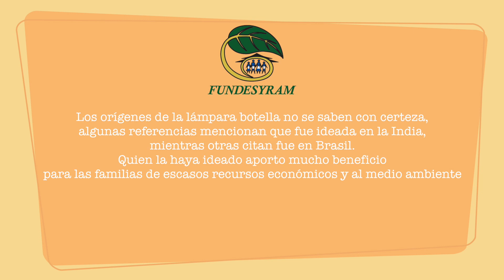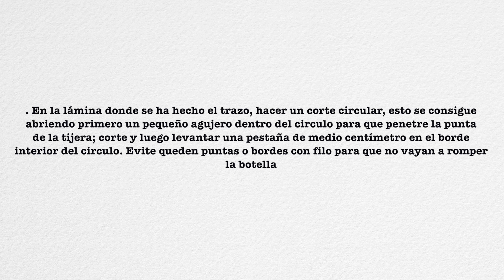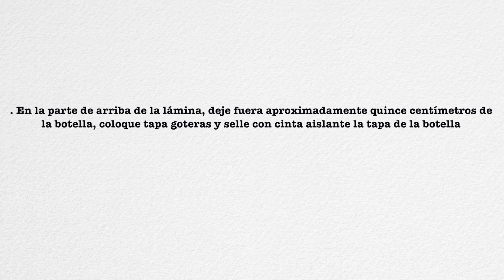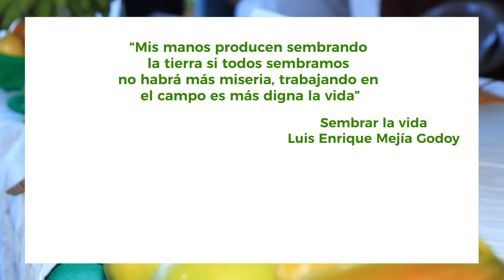Elaboración de una lámpara de botella